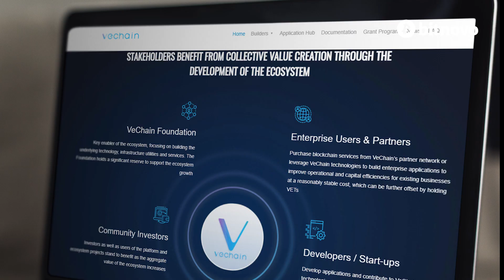✅ ¿Qué es VeChain (VET) y como funciona? 👀 Criptomonedas en español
⚠️  Vechain es una blockchain diseñada para mejorar los procesos de gestión de la cadena de suministro. 🔗

🤔  Busca brindarle a los minoristas y consumidores la capacidad de determinar la calidad y autenticidad de los productos adquiridos.  🚀

🔛  Su objetivo es lograr un ecosistema seguro de gestión a través del método de digitalización de activos. 🌐